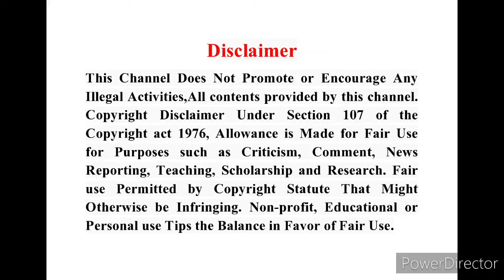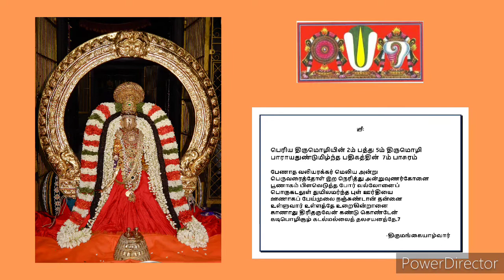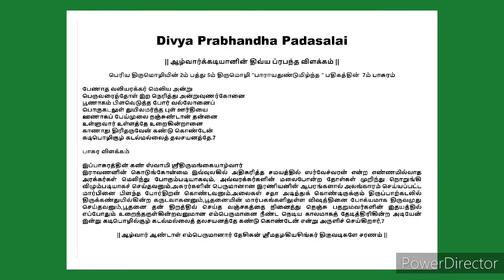Short and Sweet Explanation of Periyathirumozhi 2m pathu 5m padhigam 7m Pasuram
Thirumangai Alwar`s Periyathirumozhi 2m pathu 5m padhigam 7m Pasura Vilakkam

இந்த வீடியோவில் நம்முடைய DivyaPrabhandhaPadasalai சேனலின் ArulicheyalAmudham பகுதியில் ஸ்வாமி ஸ்ரீ திருமங்கை ஆழ்வார் அருளிய பெரிய திருமொழி 2ம் பத்து 5ம் தசகம் “பாராயதுண்டுமிழ்ந்த, “ பதிகத்தின் 7ம் பாசுரத்திற்கு அனைவரும் அறிந்து கொள்ளும்படியாக எளிய தமிழில் இனிய தமிழில் விளக்கம் அளிக்கப்பட்டுள்ளது.
வழங்குபவர்
ஸ்ரீஉவே
ஆழ்வார்க்கடியான்
பேரங்கியூர் பா ஸ்ரீனிவாசராகவாச்சார்யார் ஸ்வாமி
திருஎவ்வுள்

Friends
அன்பன்
ஆழ்வார்க்கடியான்
திருஎவ்வுள்